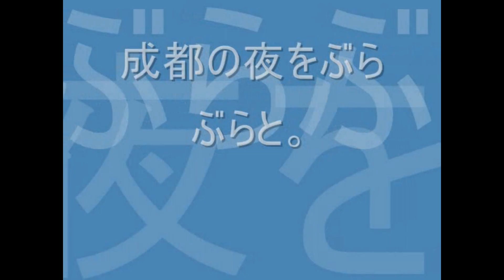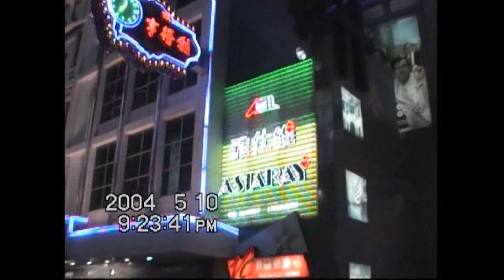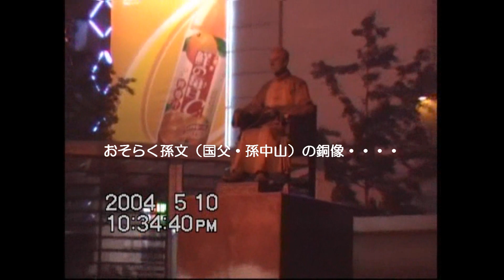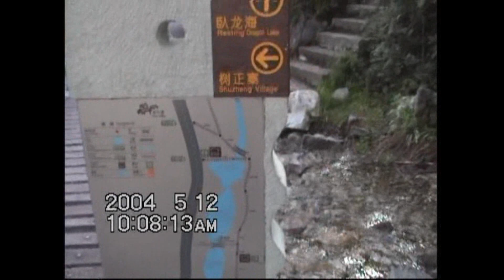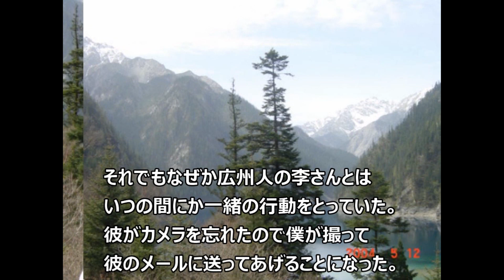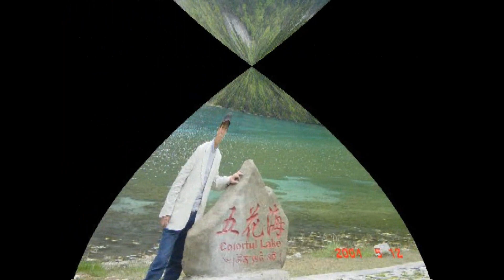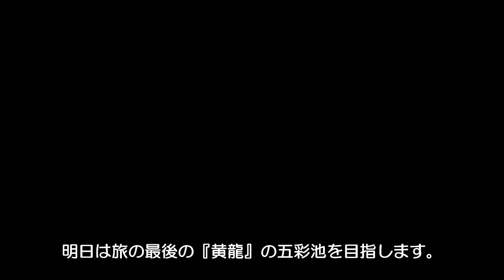大石ケイジの中国スケッチ㊶ 四川の旅 九寨溝を散策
５月１１日(第四天）：綿陽・・平武・九寨溝・蔵族風情 九寨溝口住
５月１２日(第五天）：全天遊九寨溝：樹正溝・日則溝・則査窪溝・等三　　大景区　　　（溝内中餐為路餐）九寨溝口住
CZ３４６１機で成都空港に到着してから４日目の朝を迎えたことになる。
　楽山～峨眉山と回り成都に戻り今日から九寨溝・黄龍ツアーの始まりである。昨夜、二日振りの成都の街を楽しむつもりだったが峨眉山ツアーのバスが例によって大幅に到着が遅れ夕食を食べるのさえやっとだった。
今日からのツアーの食料を調達する充分な時間さえ取れない始末だった。

　８：００に星宇ホテルのフロントを出て外に待っている旅遊バスに乗ったが既に２０分経過してもバスは動き出さない。見たところ、なかなかいい久しぶりの大型バスである。シートもまあまあである。同伴するツアー仲間たちも感じはいいようだ。
　むろん、外国人はぼく一人のようである。皆はぼくが日本人とは今のところは気付いてはいない筈。
　突然、大音量でディスコ風音楽が車内スピーカーから流れてきた。よくあるパターンだが中国人の耳は確かに異常である。
　　「１３時間は着クマデカカルそうデス。タイヘンダネ。」
　しばらく走るとバスの中では何やらゲームが始まったようだ。小燕の通訳によると、牛という言葉が多いので牛にちなんだコトバのゲームらしい。　中国人はこんな時、子供のように純心で無邪気である。溶け込み方が自然でいつも羨ましいと思う。車内はぐっと打ち解けてきた。

　２：００に昼食を食べ平武の王宮（報恩時）に着いたのは午後３：４５分だった。
　報恩寺は明代１４４０年、故宮様式を真似て城として作られたが時の中央政府に寺と偽って今にあるという。クスノキで作った宮殿風建物が圧巻である。
　途中で１時間ほどバスが立ち往生した。
山頂付近か、目的地にさほど遠くないところだと思うが、がけ崩れか交通事故かのどちらかだろう。結局目的地に到達したのは１１：００が過ぎていた。
　バスの中はアメリカ映画ターミネーター」を上映していた。中国の長いバスの旅では何かアクシデントがない方が珍しいのかもしれない。
そんなわけでこの日の夕食は１１時半を回っていた。何を食べたのか記憶にないけど思ったのは我々を待っている食堂の服務員（店員や料理人）のことだった。
こんな遅い時間までよく待っているものだ。予定の時間がこんなに過ぎたらさっさとやめて帰るのが中国式のように思っていたが。
バスを降りると寒くて体がちじんでしまった。これは真冬の寒さである。、明日の九寨溝観光がちょっと心配になってきた。ぼくの用意したのは長袖Tシャツと薄いジャケットの他は半袖シャツだけである。
うっかり標高３０００ｍ～４０００ｍ付近全体が高地という認識が不足していたのだ。立っている女性はガイドさん。名前は？。
　ぼくらの組には車中からよく話をしていた東北地方・牡丹江から来た二人組みギャルと海南島から新婚旅行で来たという若い男女、広州からの若い男・李さんそれにこのツアーのあとは続けてチベットに行く、という３人組男性たちが一緒だった。